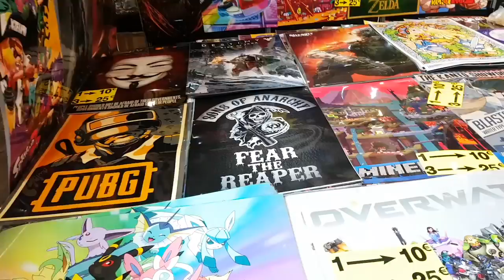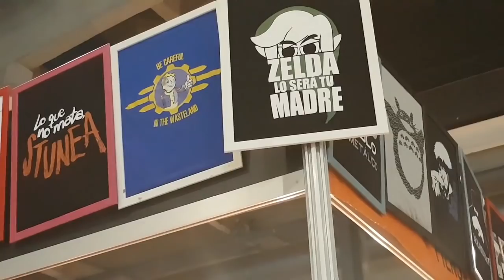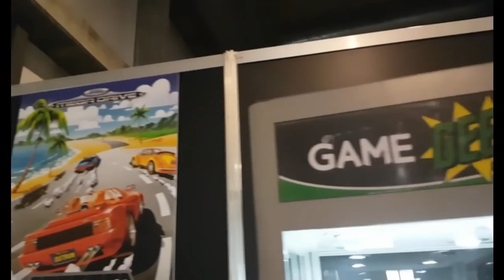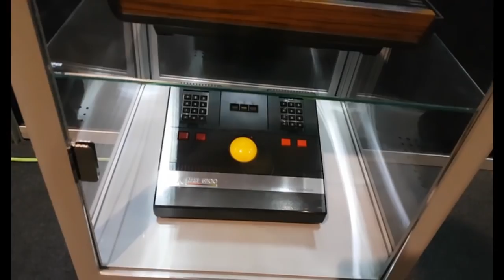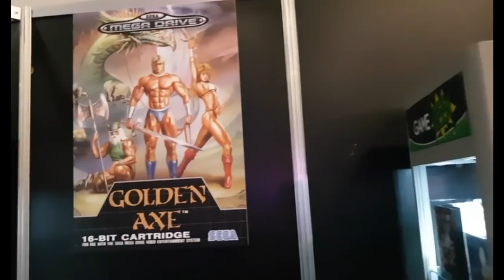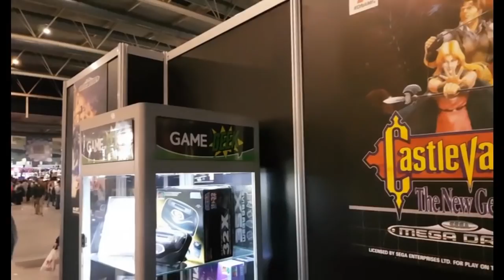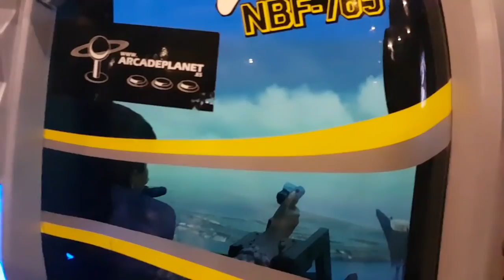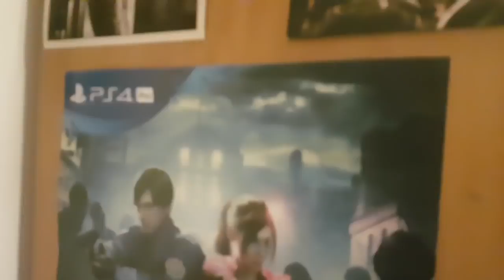BARCELONA GAMES WORLD 2018